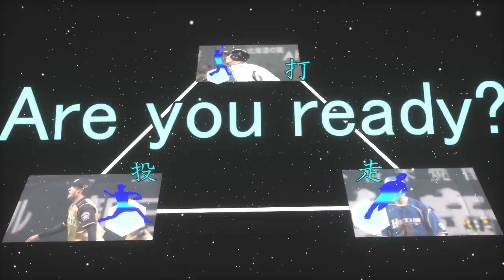【PV】北海道日本ハムファイターズ2019